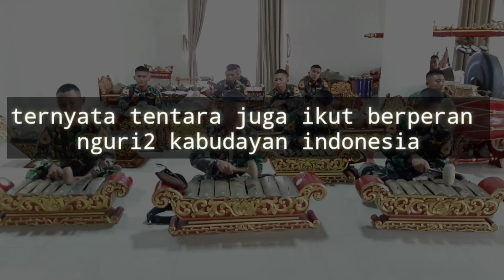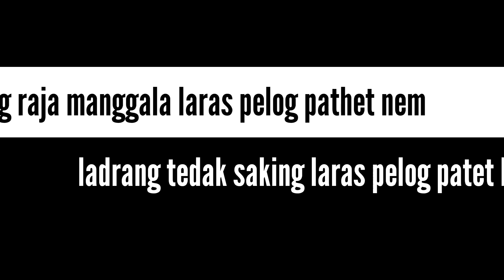Ladrang raja manggala laras pelog nem, ladrang tedak saking laras pelog patet barang oleh tentara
Dipublikasikan 4 jan 2019
Vedeo ini berisi latihan menabuh gamelan oleh taruna AAU untuk persiapan menyambut gubernur DIY srisultan hamengkubuana.
Pada latihan ini memainkan ladrang
Raja manggala dan ladrang tedak saking